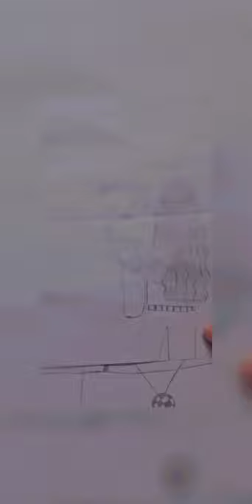My first drawing video ❤️❤️